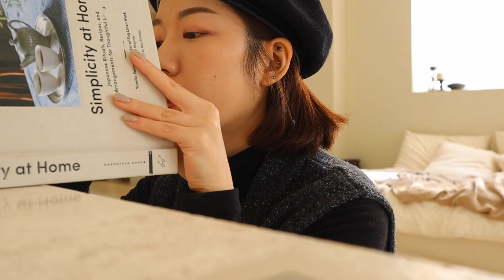ᴡɪɴᴛᴇʀ ꜰᴀꜱʜɪᴏɴ ʜᴀᴜʟ ✴︎ 겨울 모자추천부터 아우터 데일리룩까지! 5분 패션하울&룩북 (에잇세컨즈, 톰보이, 인사일런스, 코트, 패딩,협찬제품포함)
원래는 더빙을 하려고 했는데 촬영본을 보니 노래랑 더 잘 어울릴 것 같아서 ... 🎄 연말 느낌 가득한 겨울하울 영상으로 가져왔답니다☺️
다음은 말 많은 영상으로 가져오기 약속🤙🏻

➰과거 광고 진행 및 브랜드에서 금전적 대가 없이 보내주신 제품이 포함되어 있습니다.

➰𝙨𝙣𝙨. @𝘫𝘰𝘰𝘰𝘯𝘦𝘹𝘹
➰저의 취향으로만 채운 [온더제그]

ʟᴏᴏᴋ 1
ʜᴀᴛ : nuvoir

ʟᴏᴏᴋ 2
ʜᴀᴛ : loveandpop
bottom : FEMINIQUE (작년상품)
shoes: victoria /제품제공

ʟᴏᴏᴋ 3
ʜᴀᴛ : ZARA

ʟᴏᴏᴋ 4
ʜᴀᴛ : bitter cells

ʟᴏᴏᴋ 5
ʜᴀᴛ : SIHOSIHO

ʟᴏᴏᴋ 6
ʜᴀᴛ : DEREBORUJO
outer : STUDIO TOMBOY
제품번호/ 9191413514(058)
top : 보세
bottom : Foyer

[ Winter Fashion Haul | 모자 하울로 시작해서 겨울 데일리룩으로 끝나는 5분 패션 룩북 ]